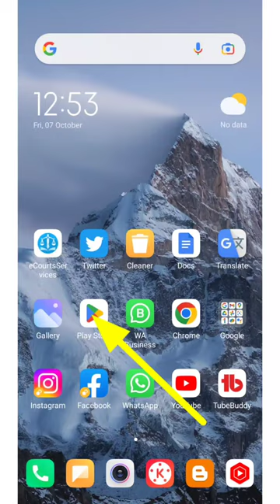e court apps settings High court case type arbitration application